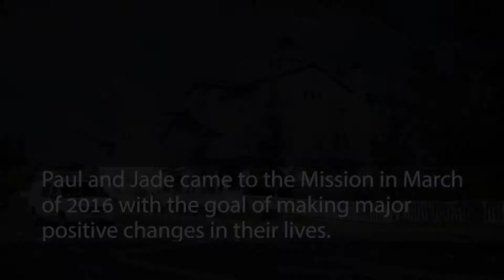Paul And Jade Get A Big Surprise